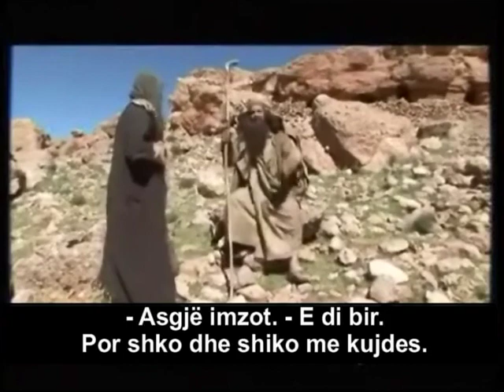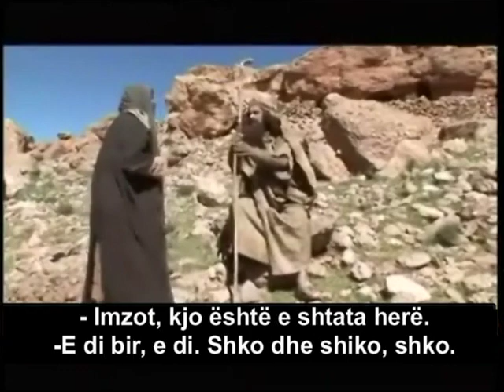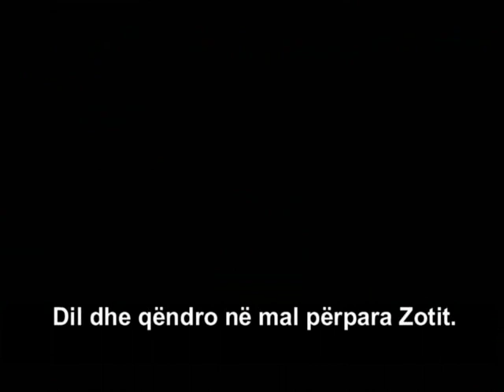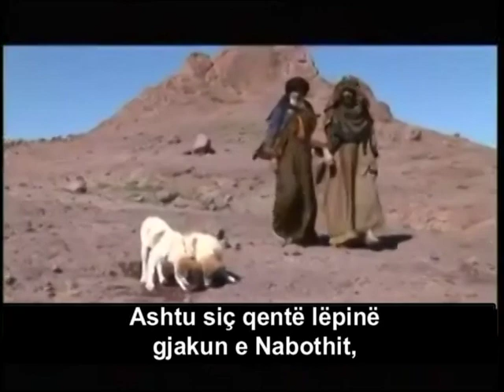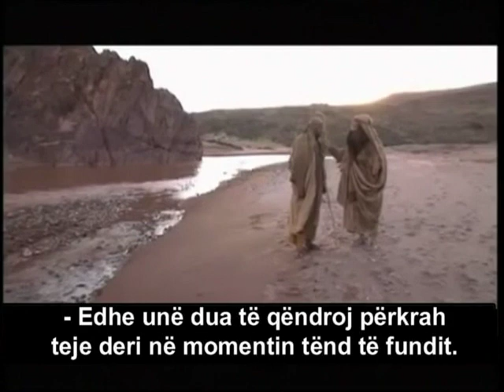Profeti Ilia 2